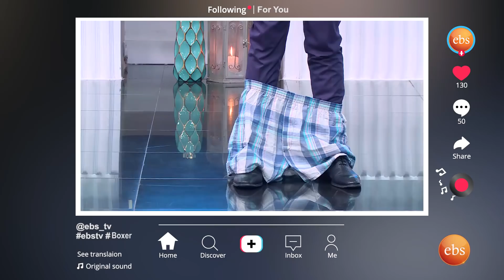በጣም የሚያዝናና የቲክ ቶክ ዉድድር በአስፋዉ እና በትንሳኤ ከእሁድን በኢቢኤስ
An infotainment program on Sunday afternoon with EBS’ own Asfaw Meshesha

It includes different multiple segments depending on the number of stories following the topical discussion.